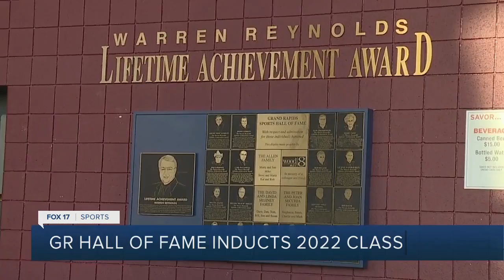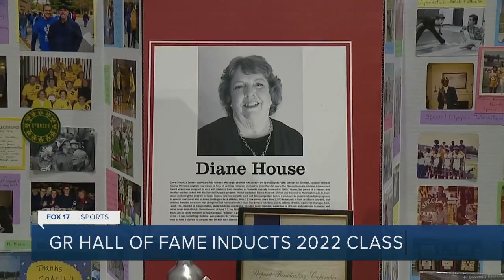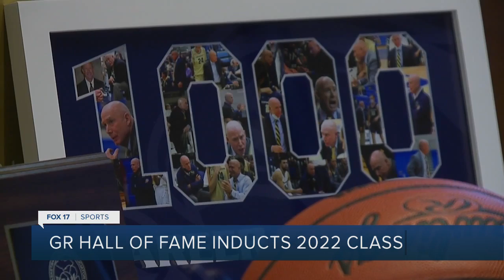GR Sports Hall of Fame 2022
Six were enshrined on Tuesday night